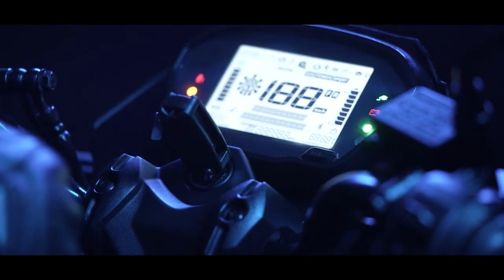Family-க்கு ஏற்ற சிறந்த Electric Bike | TORK Kratos vs Revolt RV 400 vs Hop OXO vs Oben Rorr